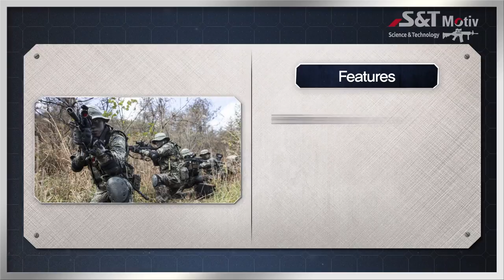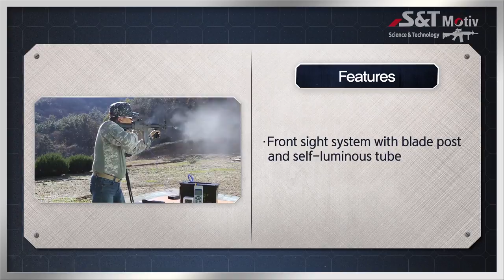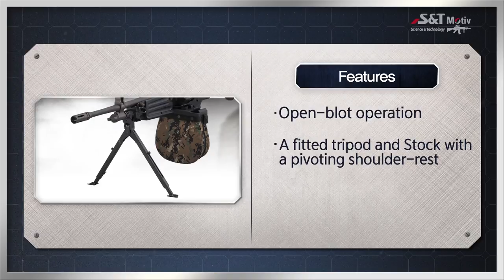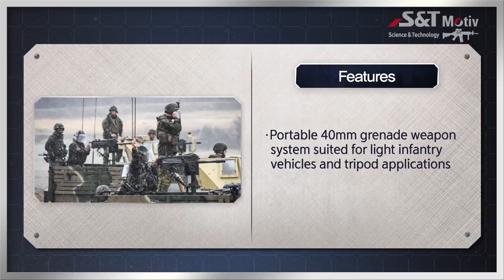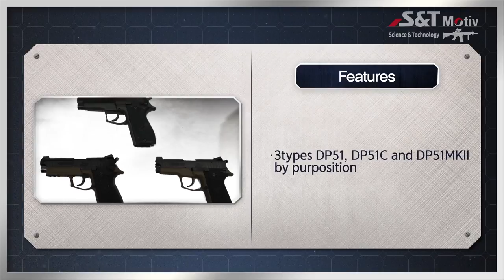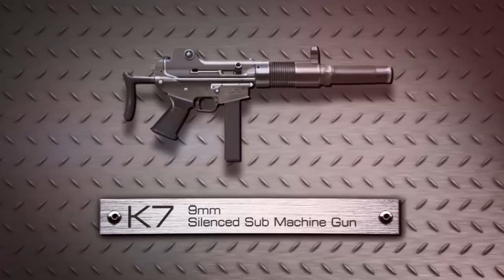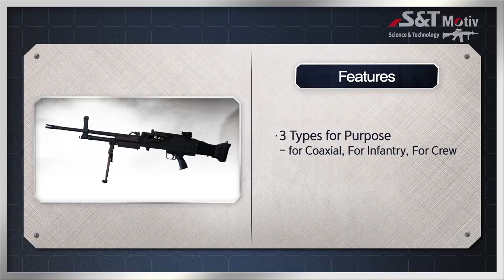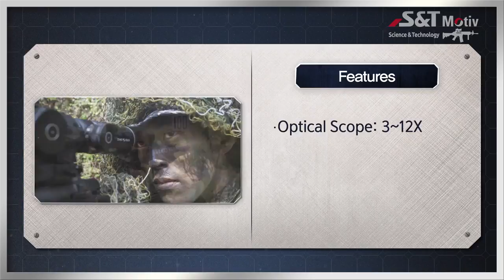South Korea's Largest Firearms Manufacturer | S&T Motiv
Video introducing major firearms type produced by S&T Motiv for the Republic of Korea Armed Forces.

K1A submachine gun, K2C1 assault rifle, K2C carbine, K3 light machine gun, K4 grenade machine gun, K5 pistol, K6 heavy machine gun, K7 suppressed submachine gun, K12 general purpose machine gun, and K14 sniper rifles are showcased in this video.
ST 모티브 총기 소개 영상.

Video Credit: S&T Motiv